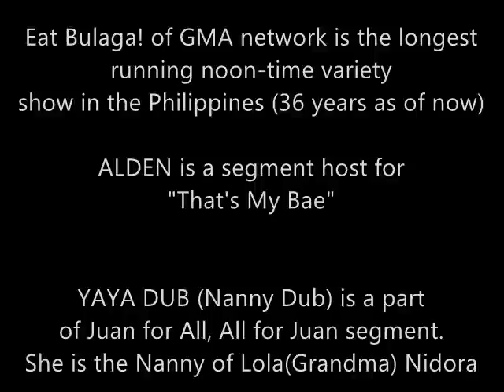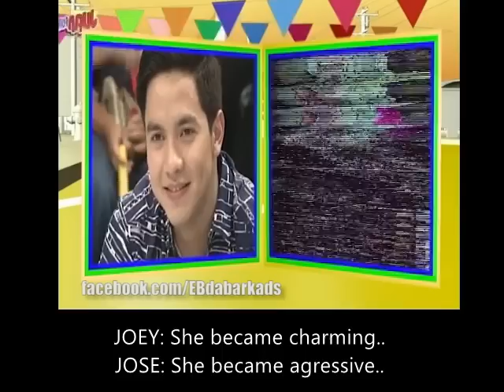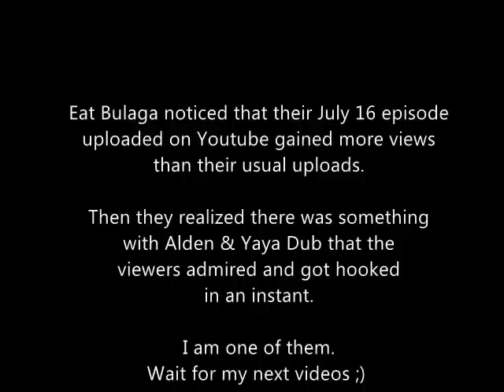What is Aldub? How AlDub Started. AlDub day 1 English subtitles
What is Aldub? How AlDub Started. AlDub day 1. Eat Bulaga's aldub, Aldubnation